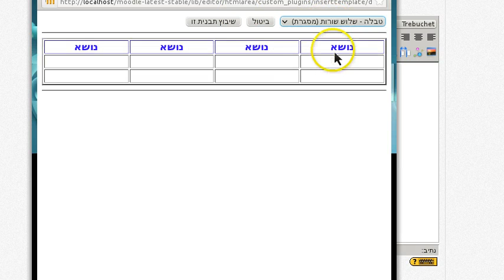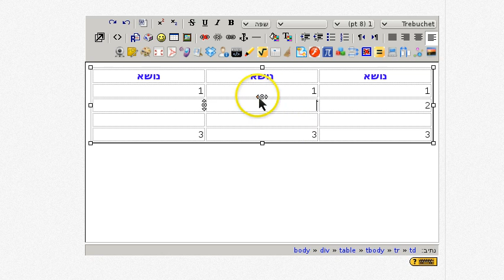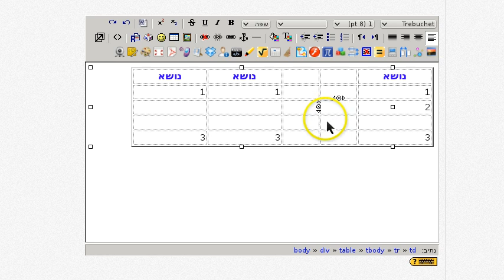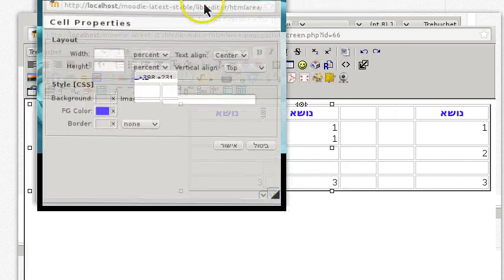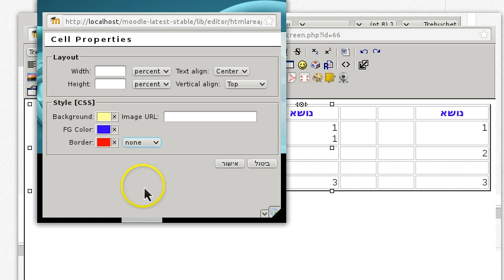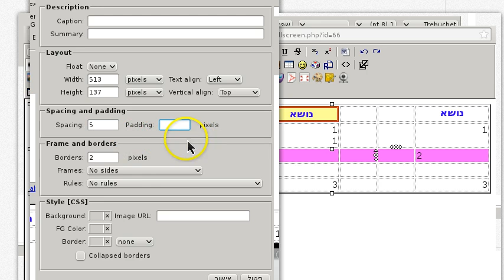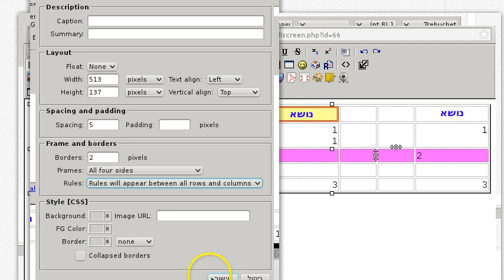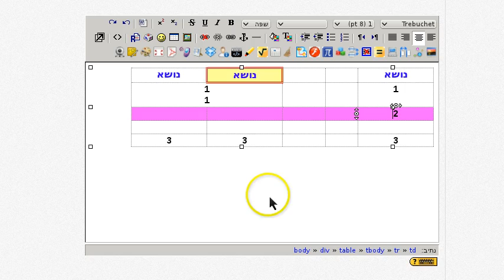עיצוב טבלאות מתקדם במערכת מוודל